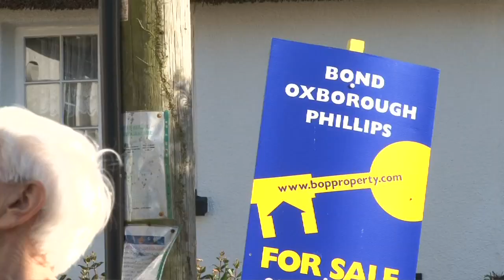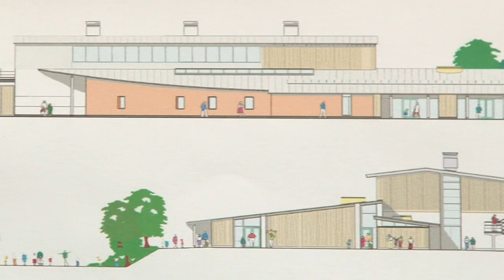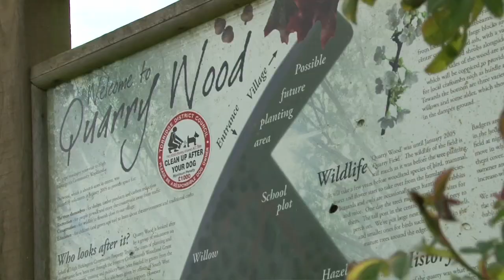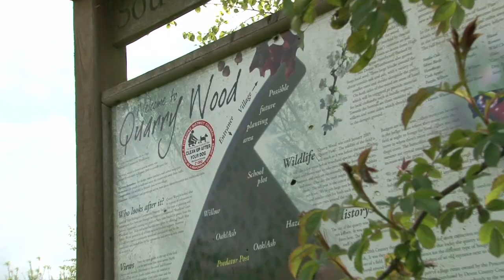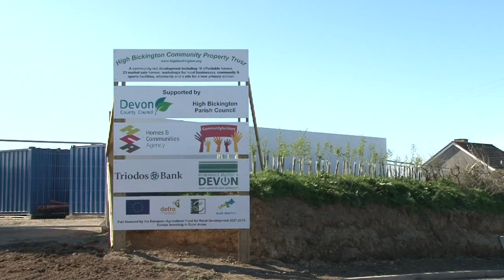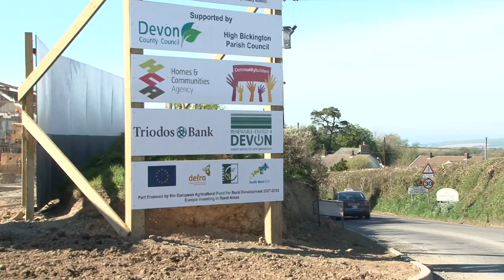high bickington 2011.mov